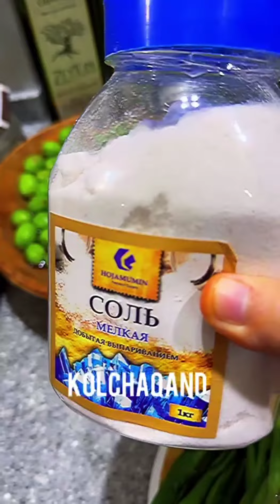🫒Ғӯраоби зардолу барои зимистон 🍃 Соленый урюк на зиму 🍃 Абгура/гураоб